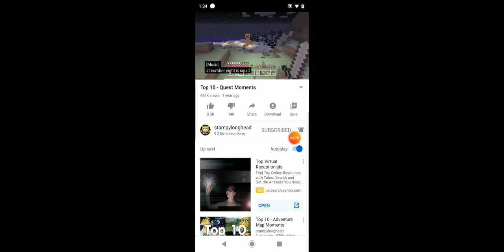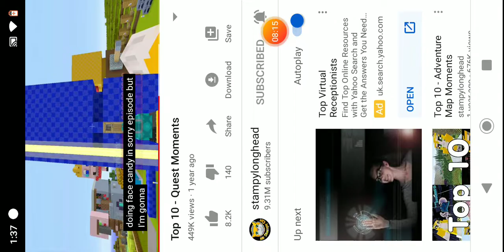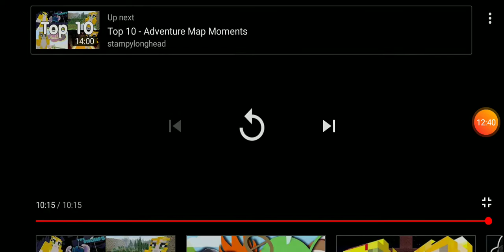April 16, 2020